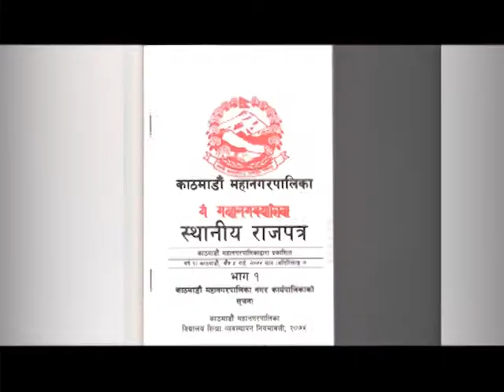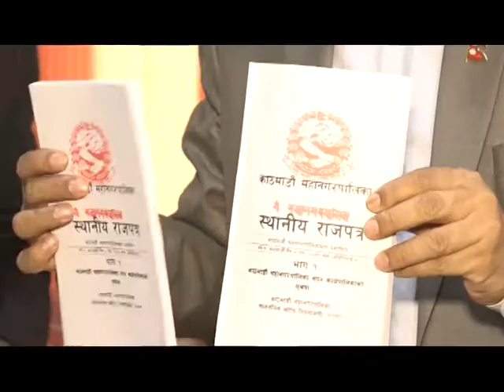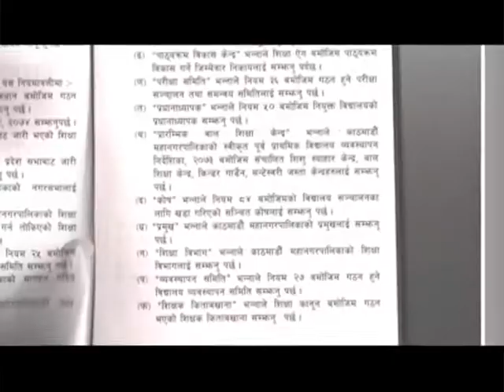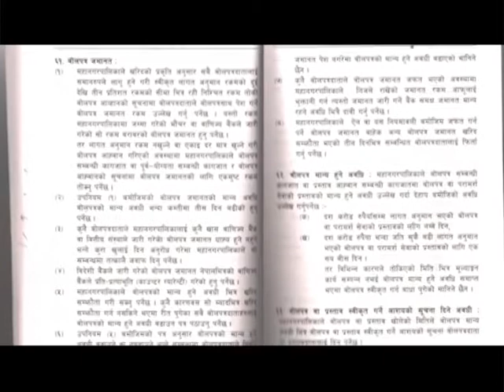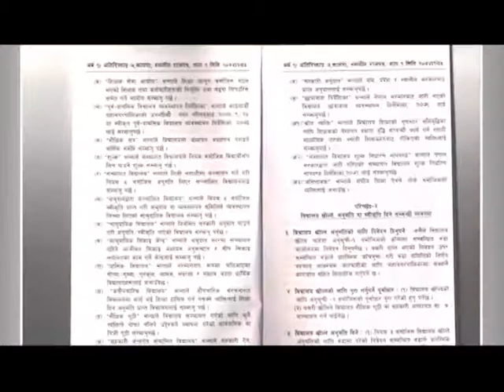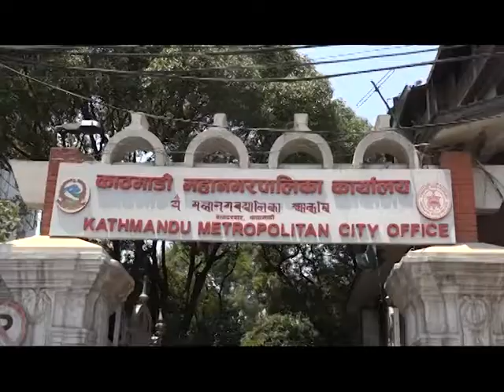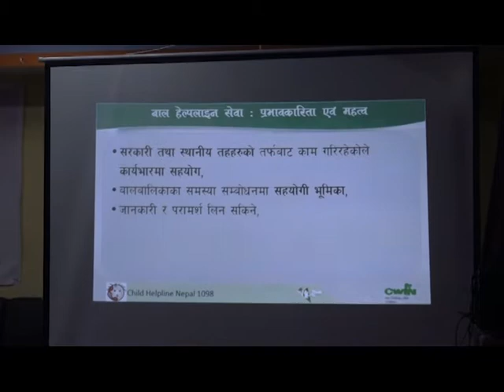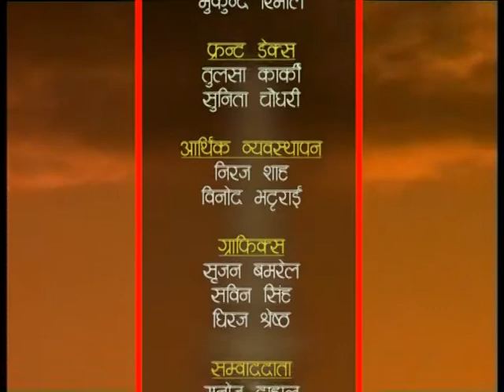HAMRO KATHMANDU 2075 Jestha 04